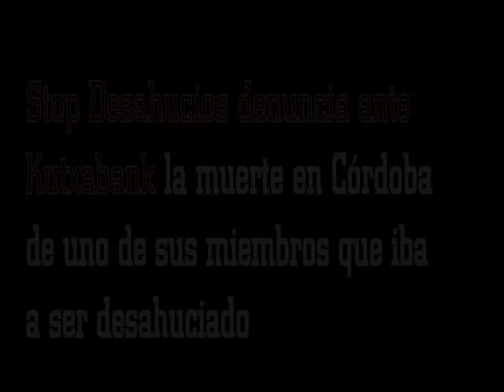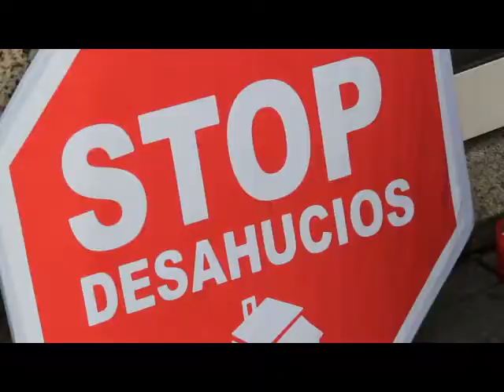Stop Desahucios Bizkaia denuncia la muerte de uno de sus miembros ante Kutxabank